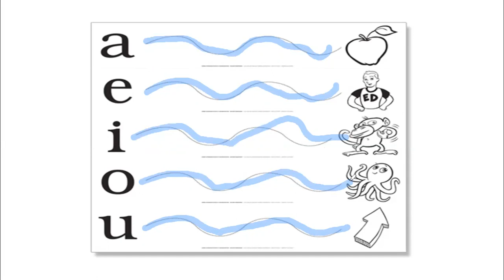Fundations Vowel Sounds - Kindergarten